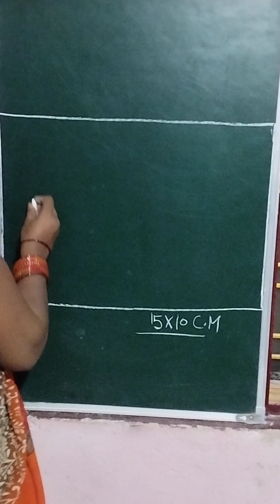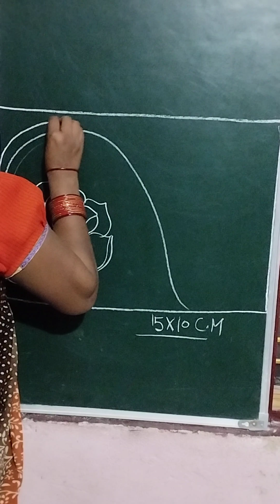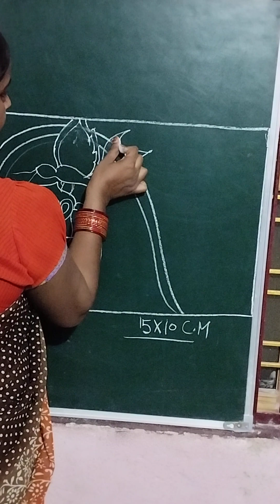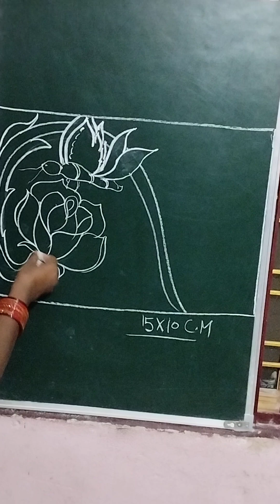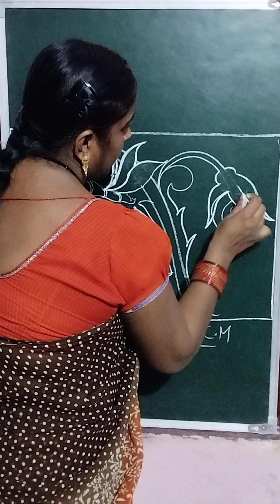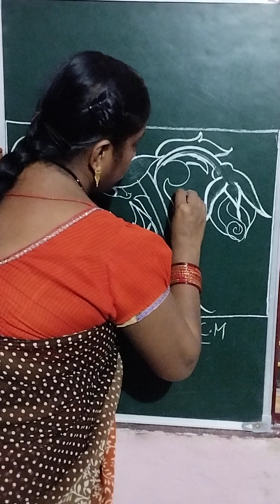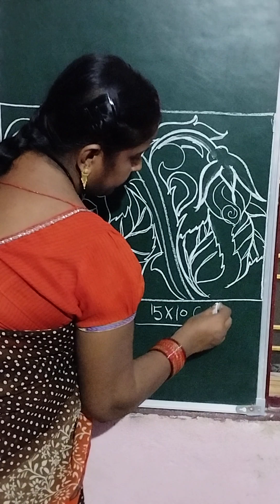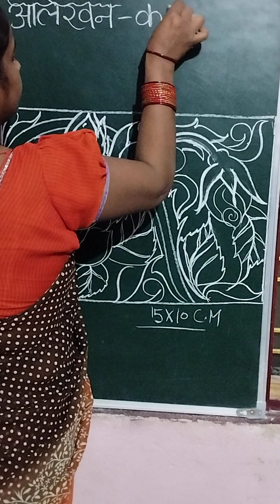15×10 c.m के आयत में गुलाब का फूल तितली और कलियों सहित आलेखन कला कैसे बनाये || rectangle || alekhan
15×10 c.m के आयत में गुलाब का फूल तितली और कलियों सहित आलेखन कला कैसे बनाये || rectangle || alekhan

Hello friends
Is video mein aap ko pencil shade work mein 15×10 c. m ke aayat mein alekhan kala banane ki vidhi step by step bata rahi hu. I hope hamari yeh video aap logo ko pasand aayegi. Jisse is tarah ki video hum aap logo ke liye banate rahe.

Thanking you